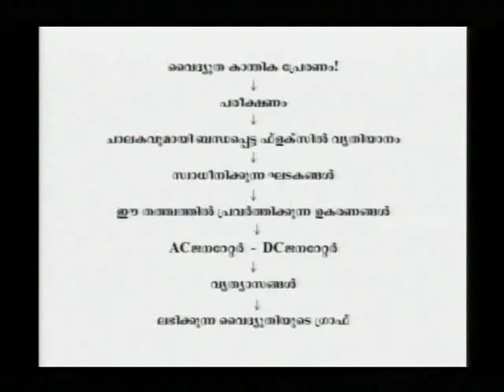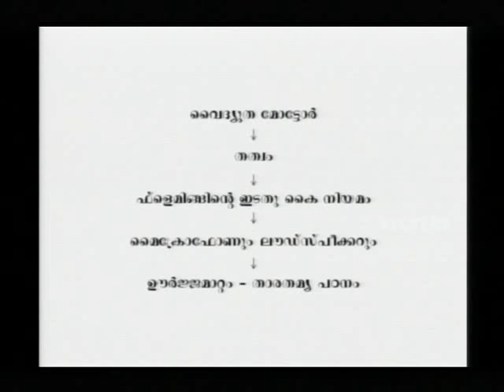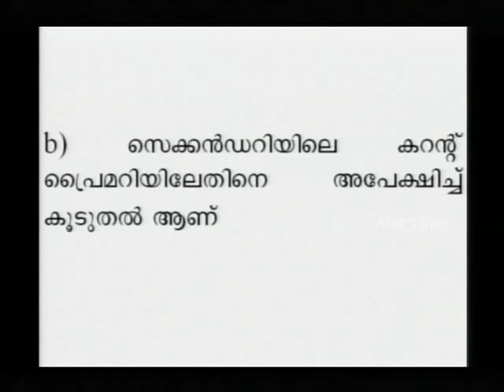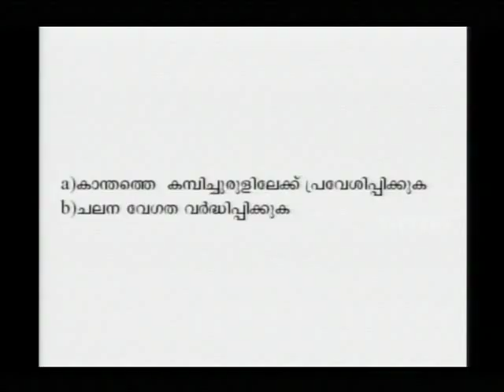SSLC Orukkam-Physics Part 04